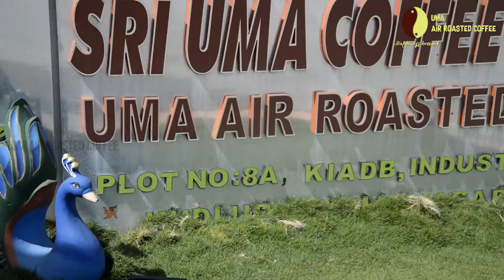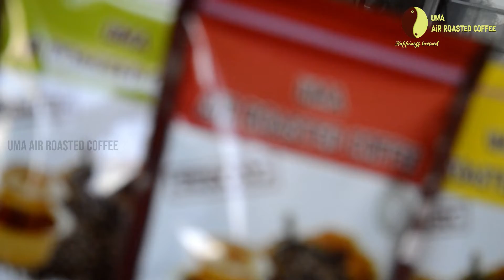International Coffee Day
Coffee connects us in so many ways – to each other, to our senses, and to the earth that supports the coffee trees.

Uma Air Roasted Coffee...